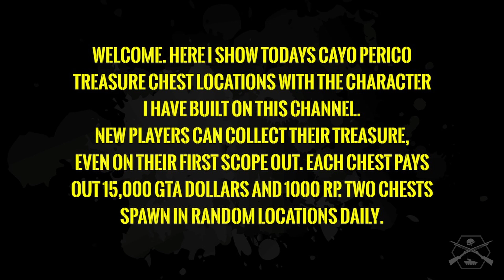GTA ONLINE: DAILY TREASURE CHEST LOCATIONS. 31ST AUGUST 2021.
GTA Online Daily Collectables, Cayo Perico Scope Out, Daily Treasure Chest Locations for 31ST AUGUST 2021.

TIME STAMPS:
0.00 INTRODUCTION.
1.26 CAYO PERICO TREASURE CHEST LOCATION 1.
3.39 CAYO PERICO TREASURE CHEST LOCATION 2.

STAY FROSTY